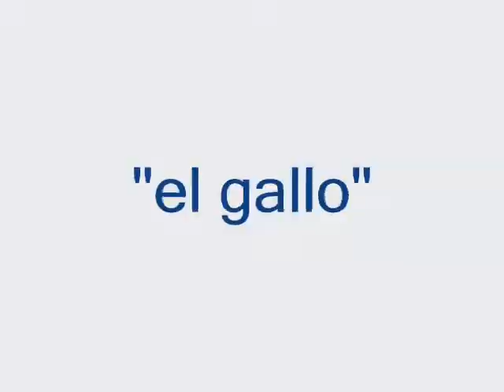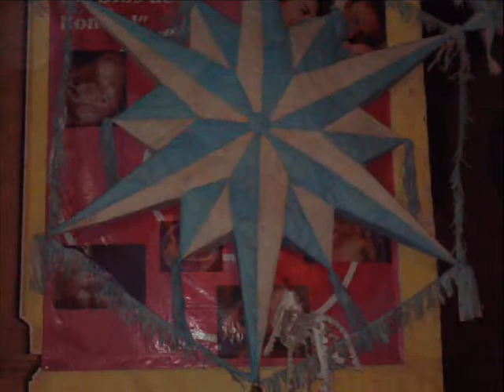El gallo de Hércules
Tradicional fiesta de Hercules Queretaro llamada "El gallo" celebrada el 7 de Diciembre, donde la gente recorre las calles del pueblo acompañados por bandas de viento y Gallos hechos de carrizo y papel de china con los cuales se baila a ritmo de banda. Los habitantes abren las puertas de sus casas y regalan comida y bebida a la gente. Al final se llega a la iglesia a la misa de gallo de la patrona La purisima Concepcion y despues se premian los mejores gallos.